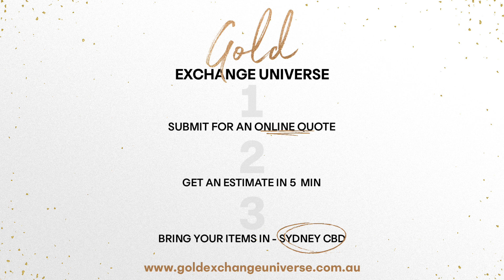Gold Exchange Universe Diamond Buyers Sydney. Sell your diamond jewellery and diamond rings.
Gold Exchange Universe Diamond Buyers Sydney. Sell your diamond jewellery and diamond rings. The process is simple, submit for a quote. Get a quote in 5 minutes. If you like the quote bring your items in to Shop GB 303 Pitt St Sydney NSW 2000. Immediate Trade or Consigns.